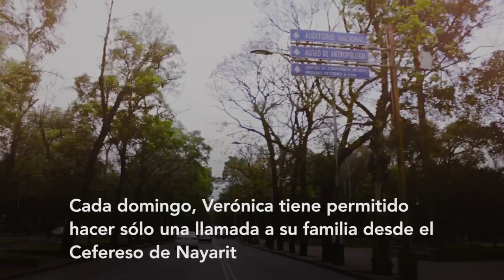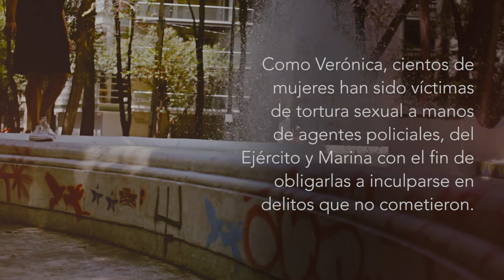LibertadVerónica: víctima de tortura sexual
Verónica Razo Casales fue detenida de manera ilegal el 8 de julio de 2011 por 7 hombres vestidos de civil portando armas largas, quienes la encañonaron, la esposaron y la subieron con lujo de violencia a un automóvil sin placas oficiales. Verónica estuvo 24 horas incomunicada y bajo la custodia de policías federales.  En esas 24 horas fue golpeada en distintas partes del cuerpo, sufrió descargas eléctricas en cuerpo y genitales, asfixia, amenazas y violación sexual en repetidas ocasiones, con el fin de obligarla a autoinculparse de un delito que no cometió.

Han pasado 3 años y 9 meses de su detención, su confesión arrancada bajo tortura, es una de las pruebas más fuertes para mantenerla en prisión. Ayúdanos Rompiendo el Silencio y exijamos justicia y LibertadVerónica